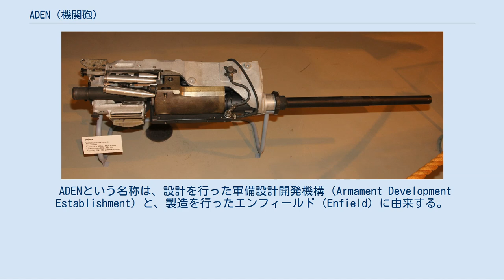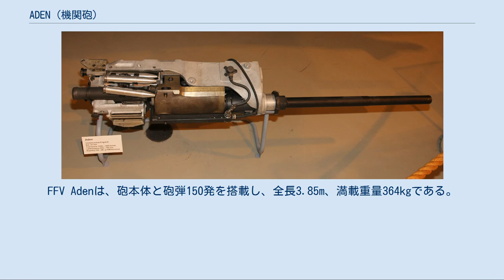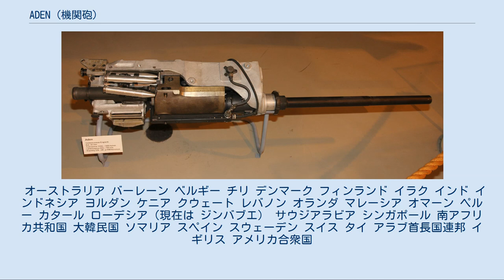ADEN (機関砲)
ADENは、主にイギリスの航空機が使用する30mm機関砲である。
 ADENという名称は、設計を行った軍備設計開発機構（Armament Development Establishment）と、製造を行ったエンフィールド（Enfield）に由来する。
1940年代後半に第二次世界大戦でも用いられたイスパノ・スイザ HS.404を代替する目的で開始された。
フランスのDEFA 550やアメリカのポンティアック M39と同様に、ADENの作動方式はドイツが試験的に開発したものの、実戦に投入できなかったマウザーMG 213をもとにしたリヴォルヴァーカノンを用いている。
ADENの実戦配備は、1954年にホーカー ハンターに搭載されたのが最初で、その後も1980年代にトーネード IDSが登場するまで、多くのイギリス軍航空機に搭載された。
 現行型はADEN Mk 4である。
初速は741m/sと、HS.404の850m/sと比較して劣っているが、より大口径・大重量の弾丸がより致命的なダメージを与え、また、約1,300発毎分という、より高い発射レートを有する。
 さらに、改良型としてADEN Mk 5があり、信頼性向上のための多くの小さな改良と毎分1,500-1,700へ発射レート高速化のための改良を織り込んでいる。
新規の生産はなされてはいないが改良という形で取り替えられ、Mk 5 Stradenと改称されている。
 ADENを内蔵武装として搭載する航空機は、A-4SU スーパースカイホーク、イングリッシュ・エレクトリック ライトニング、フォーランド ナット（およびアジート）、ホーカー ハンター、グロスター ジャベリン、サーブ 32 ランセン、サーブ 35 ドラケン、SEPECAT ジャギュア、スーパーマリン シミター、CAC Sabreである。
いくつかのガンポッド型も存在し、ホーカー・シドレー ハリアー（アメリカではAV-8A/C）やBAe シーハリアーが機体下に搭載可能で、スウェーデンにはFFN Adenが存在するが、とりわけBAe ホークが用いる。
FFV Adenは、砲本体と砲弾150発を搭載し、全長3.85m、満載重量364kgである。
 ADENは、フランスのDEFA 550と酷似しており、両者とも同射程の30mm機関砲弾を用いる。
 ADEN Mk 5は、ADEN 25の元となった。
ADEN 25は、いくらか大型化した兵器となり（全長2.29m、重量92kg）、アメリカのGAU-12 イコライザーのように新規格のNATO 25mm砲弾をより高速な初速1,050m/sで射撃する。
また、より軽量な弾薬は1,650-1,850発という、より高い発射レートも同様にもたらした。
 だが、開発は重量削減目標を達成できないという問題に悩まされた。
最終的にこの計画は1999年にキャンセルされてしまった。
この結果、ハリアー GR.7/GR.9は、機関砲が装備されないまま2010年末に退役した。
 艦隊航空隊のシーハリアーは、2006年の退役までADENを装備していた。
 オーストラリア バーレーン ベルギー チリ デンマーク フィンランド イラク インド インドネシア ヨルダン ケニア クウェート レバノン オランダ マレーシア オマーン ペルー カタール ローデシア（現在は ジンバブエ） サウジアラビア シンガポール 南アフリカ共和国 大韓民国 ソマリア スペイン スウェーデン スイス タイ アラブ首長国連邦 イギリス アメリカ合衆国